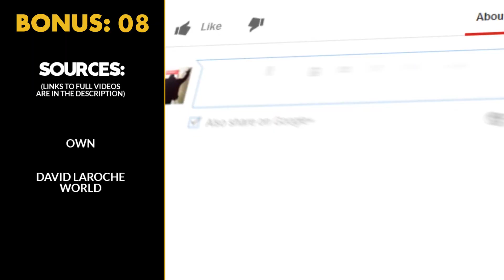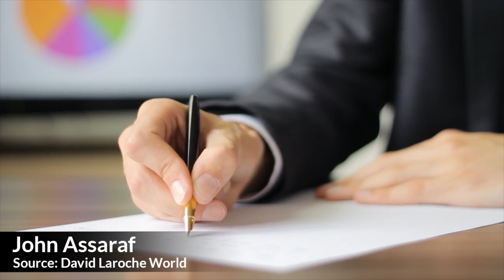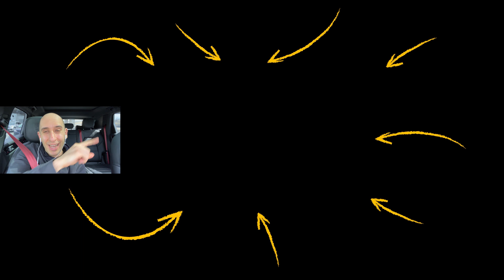Everything You SEE, HEAR and THINK Comes From Your BELIEFS! | Deepak Chopra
✎In today’s video learn why everything you see, hear and think comes from your beliefs from Deepak Chopra! You'll get expert advice on how believe shapes your reality.

✎Deepak Chopra's is one of the most influential people in the New Age movement. He's one of the best-known and wealthiest figures in alternative medicine. He's the founder of the Chopra Center for Wellbeing.

Checkout Deepak Chopra's latest books:
The Seven Spiritual Laws of Success
The Healing Self

If you loved this video, help people in other countries enjoy it too by making captions for it. Spread the love and impact.

Much love,
Evan